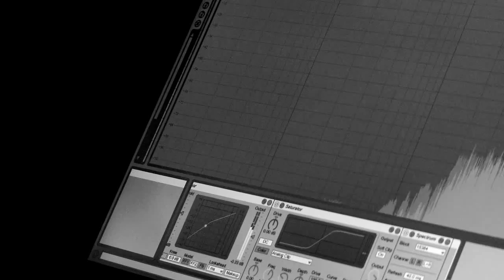Alt Track - Speakers [HD]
music video for Speakers.
All shot in 10 hours in a photography studio in Bradford.